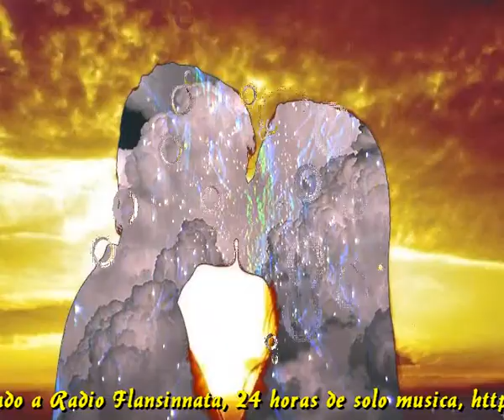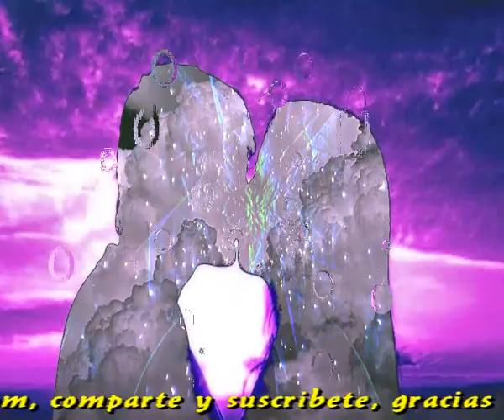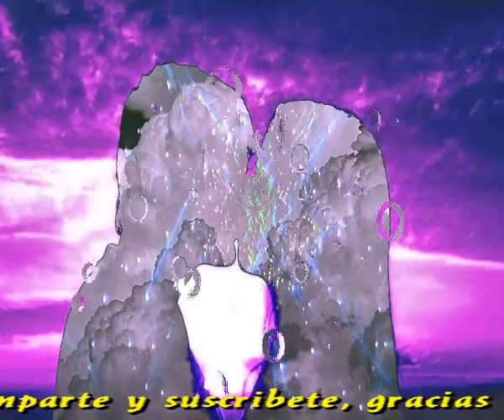El misterio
Sir Flansi
ALLI ESTABAS TU
ALLI EN AQUELLA NUBE
LLENA DE LUZ Y QUIETUD
ERAS UN ANGEL QUE SUBE

TENIAS TAL RESPLANDOR
ERAS LA LUZ DE UN IMPERIO
AQUELLO ME DIO FUROR
Y ALLI COMENZO EL MISTERIO

DE PRONTO YO ME ACERQUE
Y TE ABORDE SIN REPAROS
DE PRONTO YO TE BESE
TUS BRAZOS ME COVIJARON

DIFICIL DE COMPRENDER
Y SIN HABLAR NOS HABLAMOS
Y SIN MIRAR NOS MIRAMOS
YA NUNCA NOS SEPARAMOS

QUE MISTERIO ES EL AMOR
QUE MISTERIOSA EXPERIENCIA
CUANDO TE LLEGA EL AMOR
PUEDE CAMBIAR TU EXISTENCIA

ALLI ESTABAS TU
TENIAS TAL RESPLANDOR
DIFICIL DE COMPRENDER
ESE GRAN MISTERIO